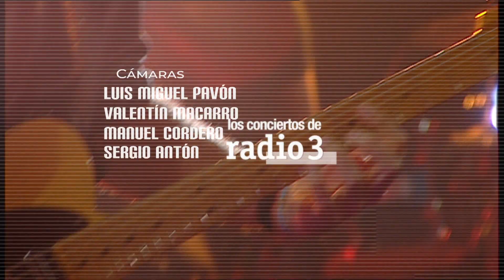Persé - “Sin final” | Conciertos de Radio 3 (2022)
Actuación en directo de Persé tocando el tema: “Sin final" sobre el escenario de Los Conciertos de Radio 3 2022 de RTVE.

Perseverancia y talento asturiano. Música de autor con melodías dulces e hipnóticas. Mucha carga en las letras y en las historias, muy ligadas al mar, que invitan al oyente a viajar a otros lugares donde descubrir sus propias inquietudes.